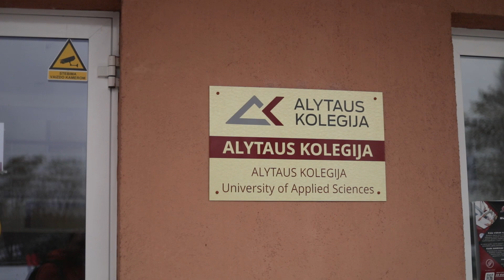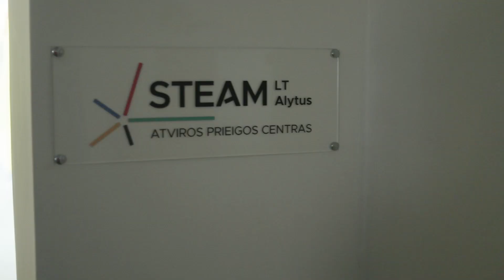Alytaus STEAM centras paminėjo 1-ąjį gimtadienį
Šių metų pabaigoje Alytaus STEAM centras švenčia vienerių metų sukaktį. Šia proga sukvietė ir taip neretai centre besilankančius mokinius išbandyti praktinės inžinerijos, technologijų veiklas. Šis centras skirtas ne tik Alytaus miesto ir rajono savivaldybės, bet ir Lazdijų, Varėnos rajonų, Druskininkų savivaldybių gimnazijų mokiniams bei mokytojams. Čia mokiniai gali praktiškai susipažinti su gamtos, technologijų, inžinerijos, matematikos mokslų dėsniais ir naujausiais išradimais, savarankiškai eksperimentuoti ir kurti 4-iose laboratorijose.
STEAM atviros prieigos centras – tai modernių technologijų telkinys, kuriame, bendradarbiaujant mokslininkams, savivaldybėms, verslininkams, sudaromos sąlygos mokiniams per pamokas ar po jų atlikti eksperimentinius tyrimus, konstruoti, modeliuoti, susipažinti su mokslo inovacijomis, įsitraukti į inžinerinį, gamtamokslinį ugdymą.